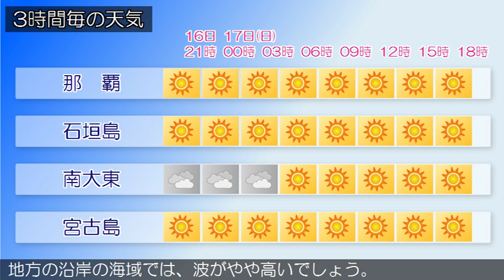2016/07/16 沖縄地方の天気予報 夕